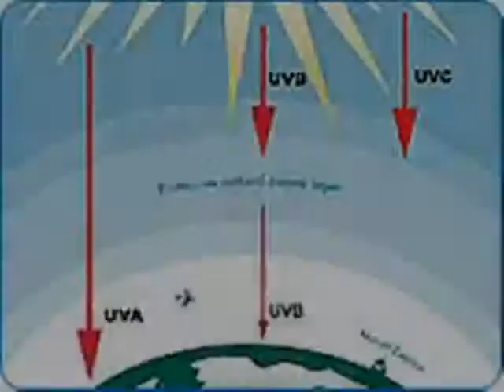Cuidado de ojos - Aris Vision Institute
Lentes de sol!, La mayoría de las personas le da poca importancia a los efectos y daños que puede ocasionar el sol en nuestros ojos. En nuestro país 9 de cada 10 personas desconoce la siguiente información:

La exposición a los rayos UV y UVB sin   protección es una manera sencilla de acelerar el riesgo de  alteraciones en los ojos, tales como conjuntivitis,  degeneración macular, retinopatía solar, daño en corneas y hasta cataratas.